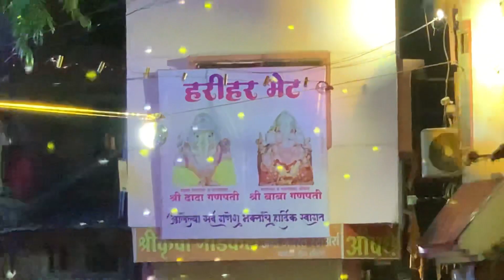श्री दादा व श्री बाबा गणपती हरीहर भेट व विसर्जन 2022 | Nandurbar Ganpati Visarjan|By Raghu Aala Live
Enquires 👇🏻